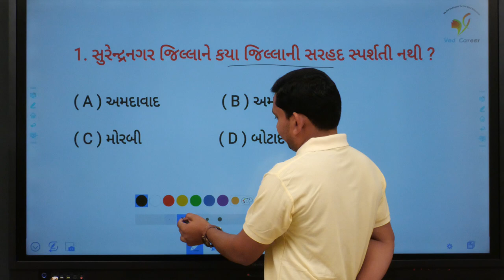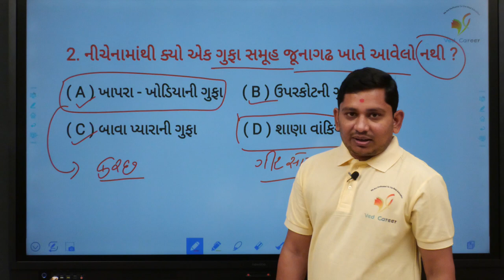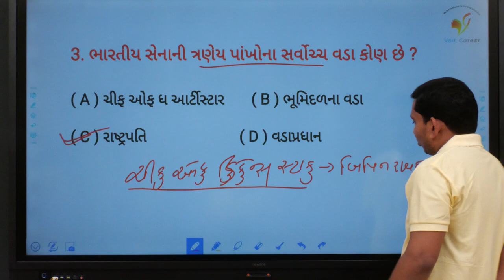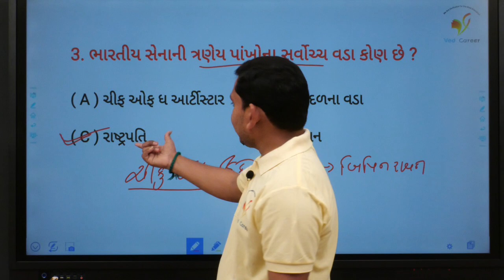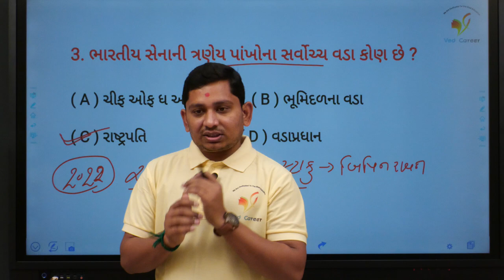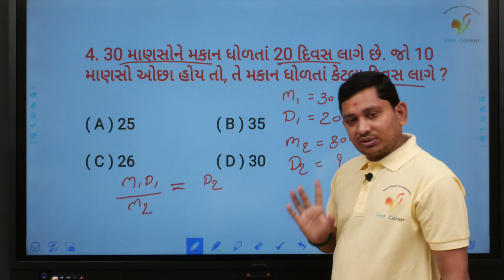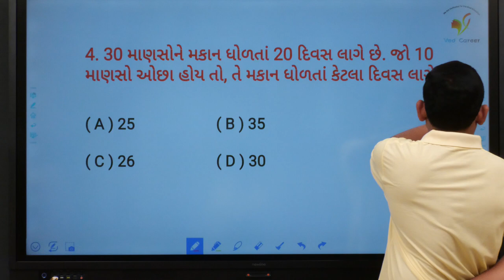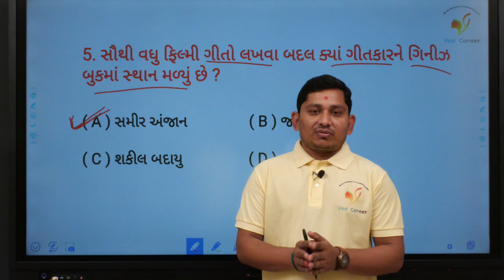Daily 5 Questions | ગુજરાતની ગુફાઓ | Maths Video | VED CAREER | ભાગ - 13 | Paresh Sir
EDUCATION
Hi